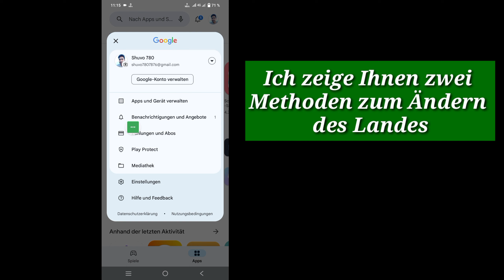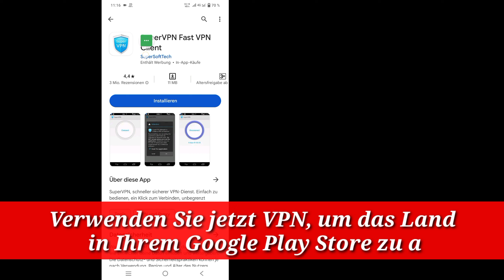So ändern Sie das Land im Google Play Store | Fix: Dieser Artikel ist in Ihrem Land nicht verfügbar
So ändern Sie das Land im Google Play Store 2024 | Fix: Dieser Artikel ist in Ihrem Land nicht verfügbar

Hier in diesem Video zeige ich Ihnen [ So ändern Sie das Land im Google Play Store 2024 | Dieses Problem beheben ist in Ihrem Land nicht verfügbar] Schauen Sie sich dieses Video also sorgfältig an und überspringen Sie es nicht. Wenn Sie dieses Video überspringen, werden Sie es nicht so gut verstehen. Wenn Sie also ein Problem haben, können Sie mich fragen und unten einen Kommentar abgeben. Ich werde versuchen, Ihr Problem zu lösen.

 ❤️Adnan, vergiss nicht, ein „LIKE“ zu hinterlassen
 ❤️Bitte teile es mit deinen Freunden

 Andere verwandte Fragen:

 Ändern Sie die Region des Google Play Stores
 Wechseln Sie das Land des Google Play Stores
 Wechseln Sie die Google Play Store-Region
 So ändern Sie das Land des Google Play Stores ohne Kreditkarte
 So ändern Sie das Land des Google Play Stores zu uns
 Pokemon Go Japan Google Play Store
 Google Play Store
 Dieser Artikel ist in Ihrem Land nicht verfügbar
 So ändern Sie das Land des Google Play Stores
 So ändern Sie das Land im Google Play Store
 So ändern Sie das Land im Play Store
 Ändern Sie das Land des Google Play Stores
 So ändern Sie den Standort im Google Play Store
 So ändern Sie das Land im Playstore
 Land des Play Stores ändern